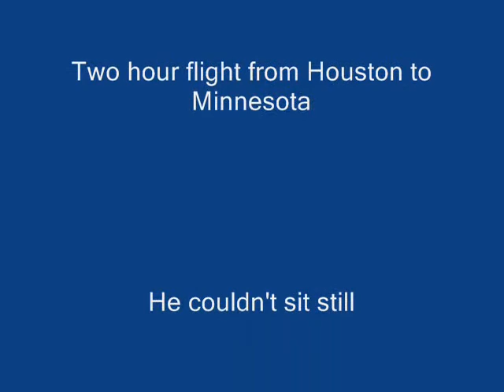Time Lapse of David on airplane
David on a flight from Houston to Minnesota. He was very nervous and never stayed still! 2.5 hour flight in 25 seconds.